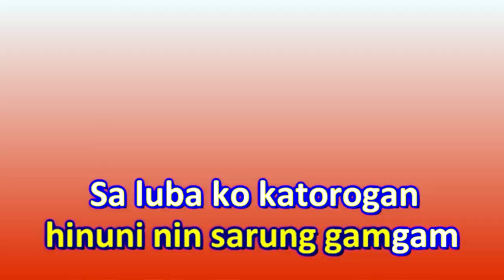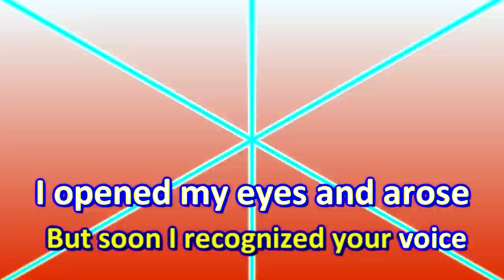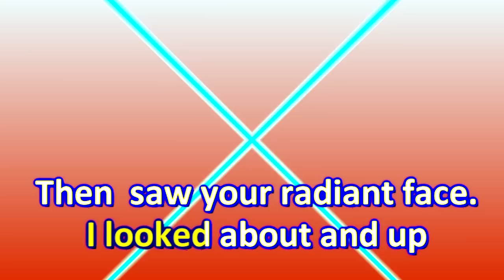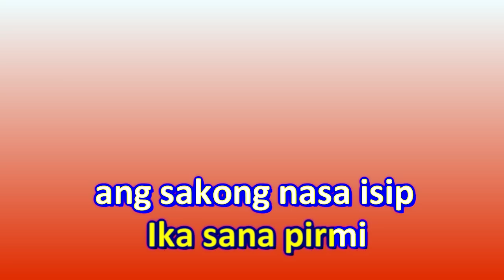"SARUNG BANGGI" with lyrics (Popularized by Aegis)